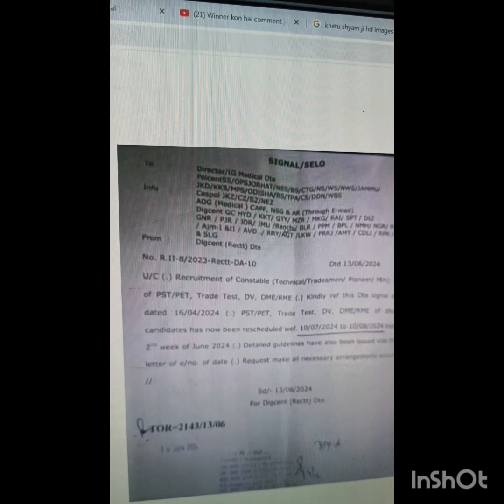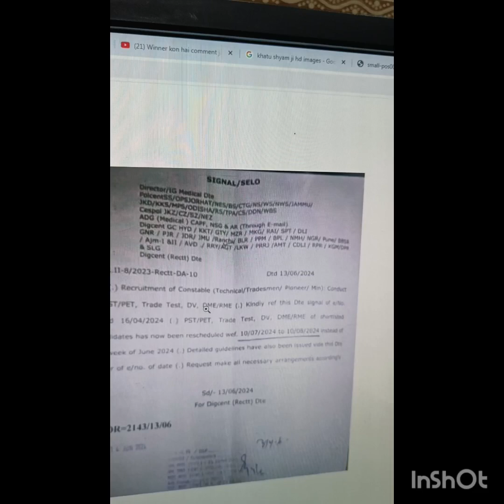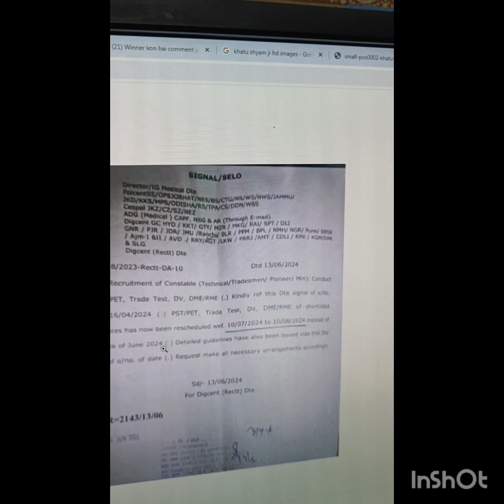CRPF DRIVER UPDATE 2024 PST PET | Trade Test Date 😱 लग जाओ केड़े पड़कर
अगर वायरल नोटिस सच भी हुआ तो, आप अपनी तयारी करो जमकर 🥰 बोल शंकर भगवान की जय